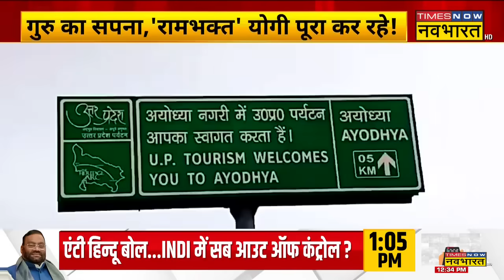Ram Temple Inauguration | अपने गुरु का वो 'सपना' जो अब Yogi Adityanath पूरा कर रहे !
अयोध्या में राम लला की प्राण प्रतिष्ठा की तारीख अब बेहद नजदीक आ गई है. मंदिर के उद्घाटन को देखते हुए अलग-अलग जगहों से ढेर सारी चीजें आयोध्या पहुंचाई जा रही है | मंदिर के उद्घाटन लेकर समूचे देश और राम भक्तों खासा उत्साह देखने को मिल रहा है | इसके साथ ही देश के नामचीन हस्तियों को भी राम लला के प्राण प्रतिष्ठा के कार्यक्रम में शामिल होने का न्योता भेजा जा रहा है | आपके बता दें कि अयोध्या में राम मंदिर बनने का सपना योगी आदित्यनाथ के गुरु का भी था जो अब साल 2024 में पूरा होने जा रहा है |